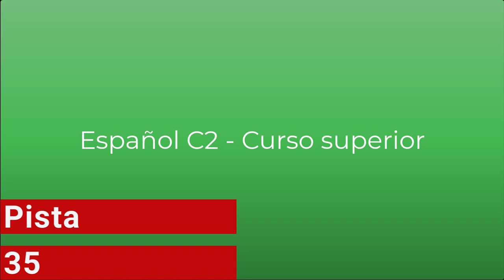Ισπανικά μαθήματα: Español C2 - Ακουστικά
Αν...
Πάντα ήθελες να ξεκινήσεις ισπανικά αλλά πάντα κάτι γινόταν και το άφηνες
Ξεκίνησες να μαθαίνεις ισπανικά
Σου αρέσει η ισπανική γλώσσα

Κάθε εβδομάδα θα βρίσκεις εδώ ένα σύντομο βίντεο ισπανικών
Ελπίζω να σου φανούν χρήσιμα!

Whether you...
Learn Spanish in a Spanish school
Need some Spanish practice
Want to learn Spanish while you sleep...
I think you are in the right place. Through these Spanish videos, you will see how easy Spanish is!